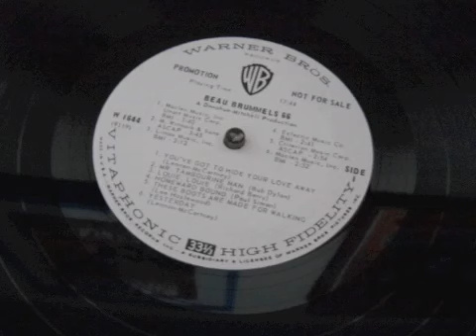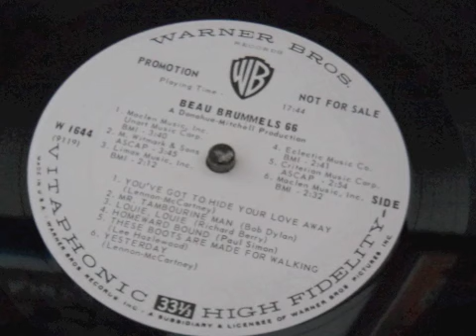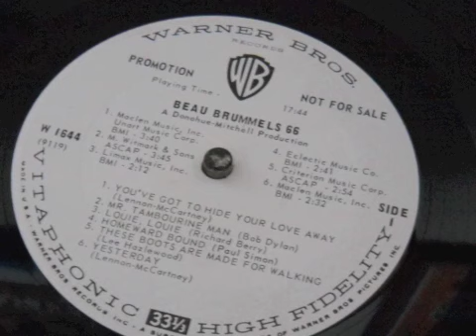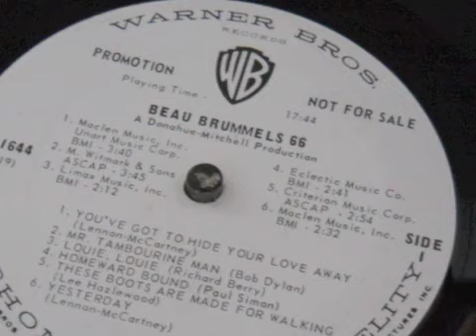The Beau Brummels- You've Got To Hide Your Love Away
from the much-maligned '66 LP; I feel that this track showcases the greatness of the Brummels. Superb Beatles cover showing off the sound of the group; specifically Ron Elliott's guitar virtuosity.